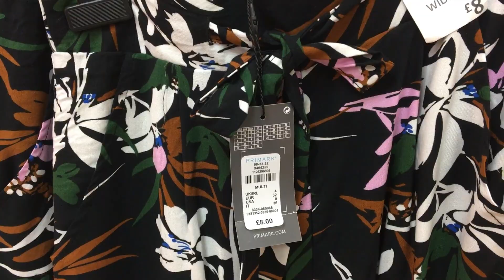Primark Women's Trousers | June 2019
Primark Women's Trousers | June 2019. All trousers range ( Culottes, Cargo Trousers, Joggers, Wide Leg, Pantaloons, Peg Trousers, Casual Trousers, and formal Trousers as well ).

For video updates: Please Follow
About Primark:

Primark is known as Penneys in the Republic of Ireland, it's an Irish clothing and accessories retailer. Primark owns over 350 stores and the largest Primark store is located in Market Street, Manchester, England.